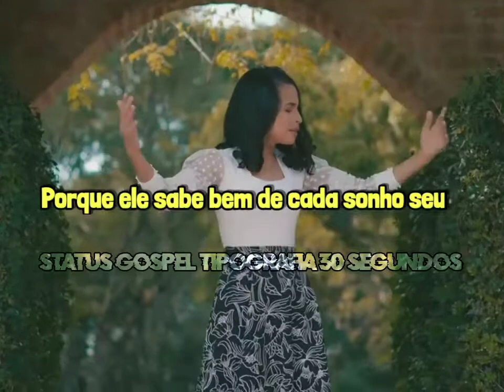Kiara Vitória Sonho Não Morreu Status Gospel Tipografia 30 segundos